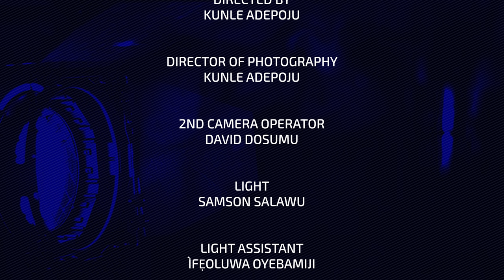The Fate Of His Soul | FUNAAB | Christian Short Film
Early 2021, the Lord inspired The Holyway Outreach Ministry to partner with youths in universities across the globe by starting Campus Drama Clubs (CDC) and instituting an annual festival called UNIFEST - Universities for Christ Festival. During this maiden edition of UNIFEST, we shall showcase  drama, film, music, dance and spoken word from universities in Nigeria.